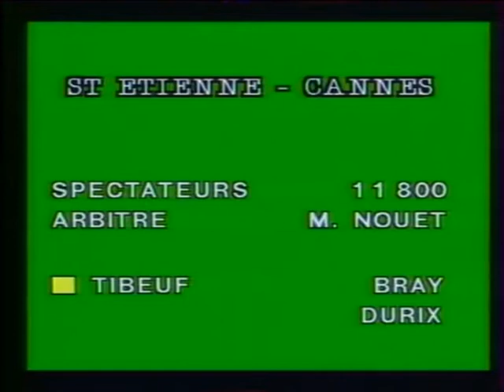ASSE 1-0 Cannes - 29e journée de D1 1988-1989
Le milieu de terrain Pierre Haon offre une petite victoire aux Verts dans un match assez moyen mais qui a le mérite de poursuivre la belle phase retour au club ligérien, maintenant 15e.

Quelques victoires de cette phase retour...

Mais cette belle fin de saison fera long feu et la saison suivante sera décevante avec son départ après la défaite en demi-finale de Coupe de France :

Pierre Haon s'est révélé lors d'une belle saison 87-88 durant laquelle il a pris la place du libero bulgare Georgi Dimitrov. Après une saison 89-90 moins réussie, il sera prêté à Metz l'année suivante. Il reviendra faire montre de sa belle polyvalence dans le Forez en 91-92 et marquera de nouveau contre Cannes :

Images TF1